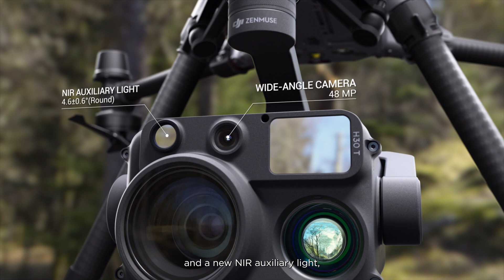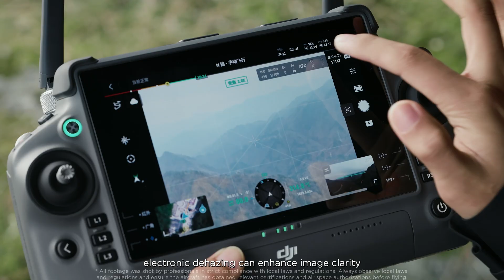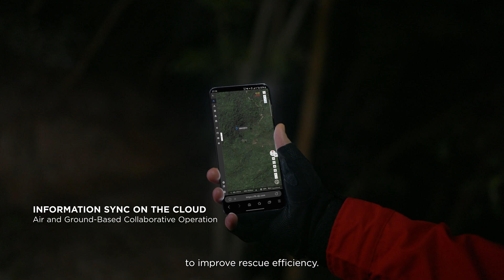Introducing DJI Zenmuse H30 Series — Unparalleled Vision, Day or Night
DJI has revealed its newest breakthrough, the Zenmuse H30 Series, representing a leap forward in imaging technology. Designed to transcend the limitations of day and night vision, this cutting-edge payload series was built to thrive in all-weather conditions and boasts multi-sensor capabilities.

Compatible with the DJI Matrice 350 and Matrice 300 (only with DJI RC Plus), the H30 Series is set to revolutionize countless applications across public safety, energy inspection, water conservation, forestry, and more.